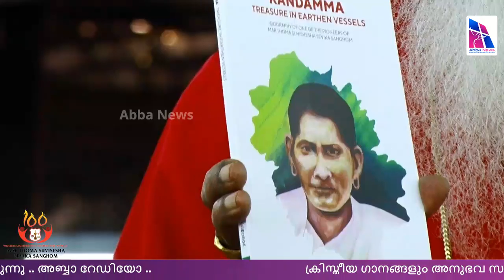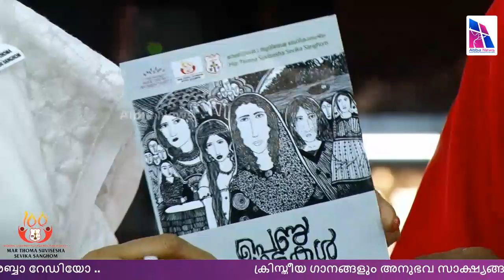The World Mar Thoma Women's Meet Live From Maramon